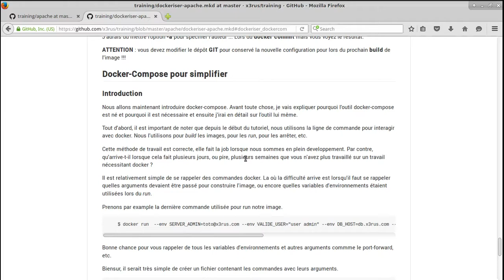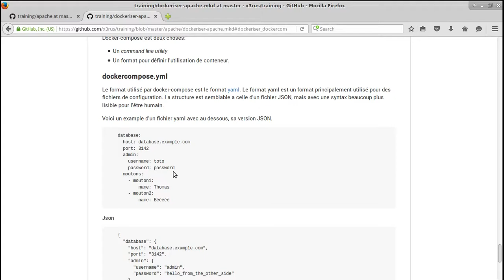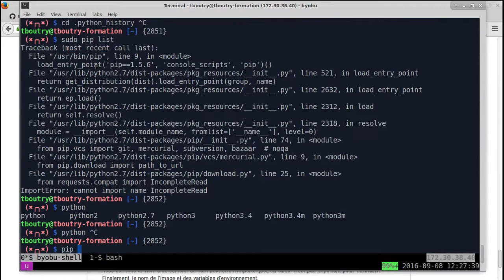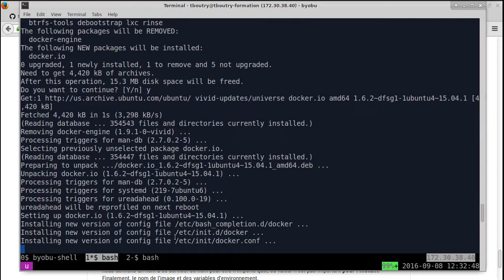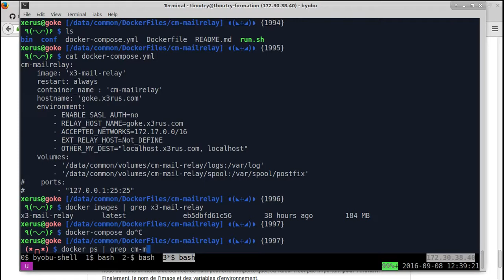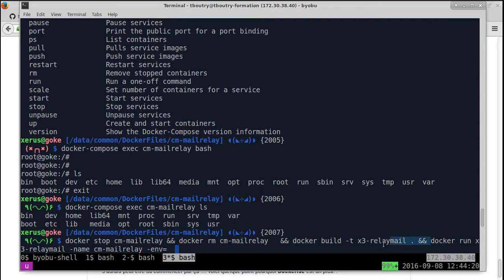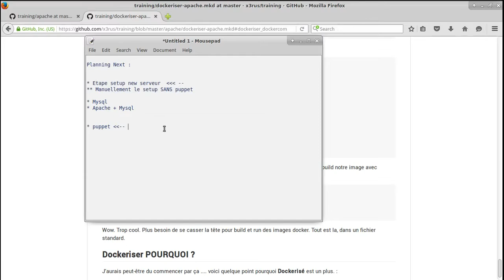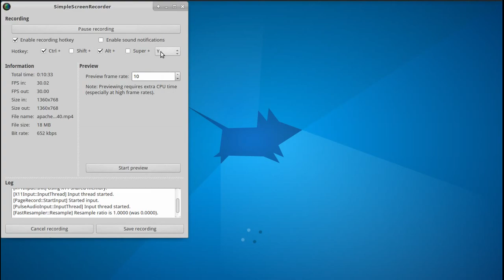Linux 202 ( Cours 28 - Dockeriser Apache - suite et fin )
formation GNU LinuxFormation GNU/Linux sur l'administration de système, ceci fait suite à la formation Initiation à Linux (linux 101 et 201) .

Contenu du cours :
* Serveur Web Apache
* Docker
* docker-compose
* Variable d'environnement au startup